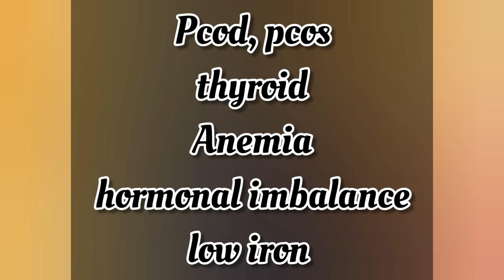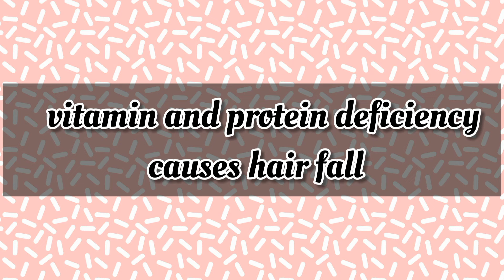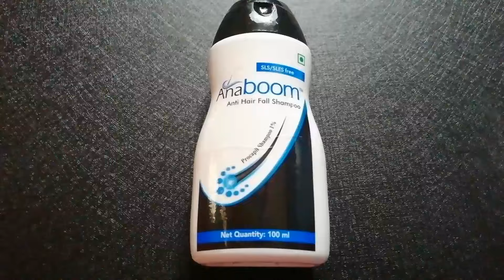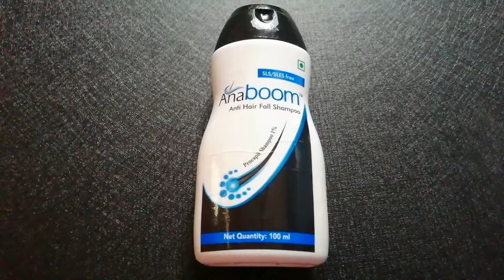My Hair Loss and Hair Regrowth Journey//How to stop hair fall naturally|in tamil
Hii beauty's...
         Welcome to Wellness Beauty tips tamil💕...
Today i am sharing in this video My Hair loss and hair regrowth journey..100%useful.

-Hope this video was helpful. If you like this video,Give your support😊.

Photos by Pexels